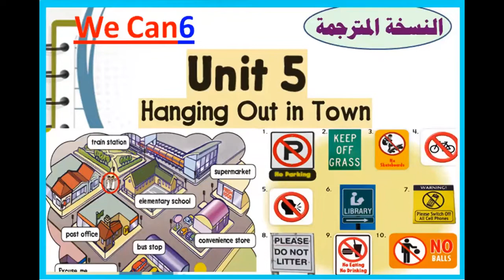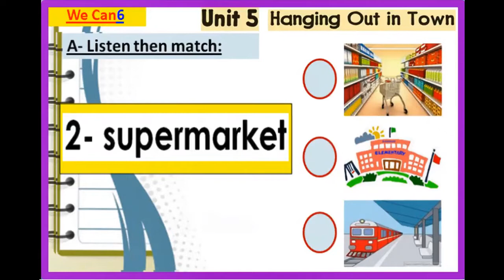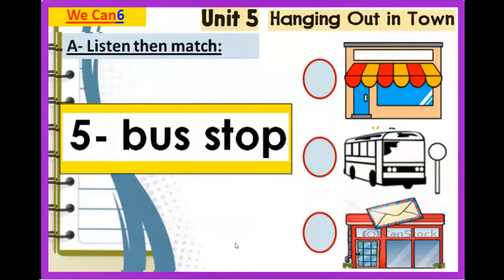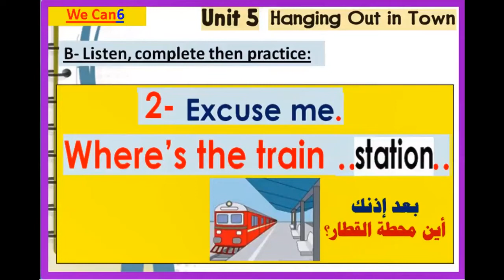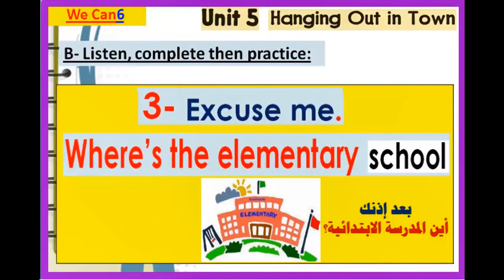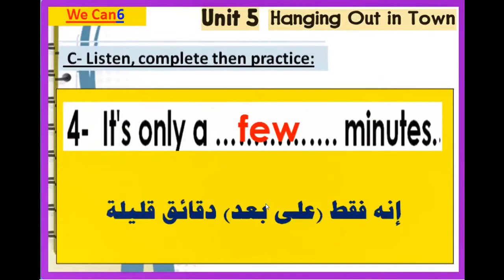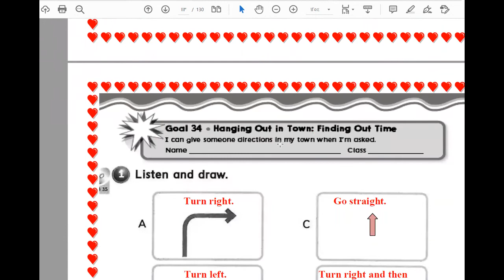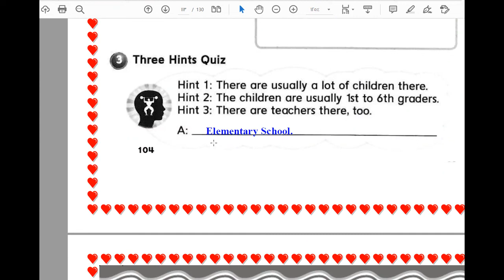we can 6 , unit 5 , Lesson 1 , Grade 6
فضلا لاتنسى الاشتراك والاعجاب